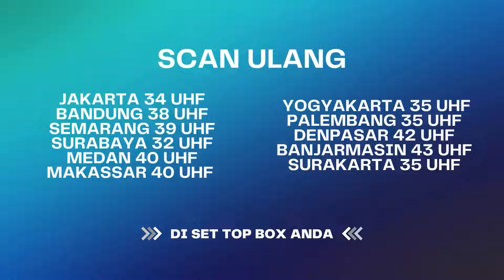Celine Bongkar Kriteria Cowoknya Disini | The Andarans ANTV Eps 26 (3/4)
Kini beragam tayangan kesayangan anda di ANTV bisa disaksikan kapan saja dalam genggaman tangan.

000012
000017